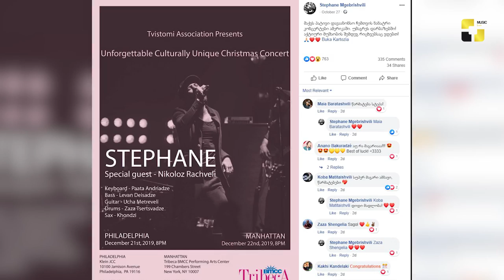ქართული შოუ-ბიზ ამბები 30 10 2019